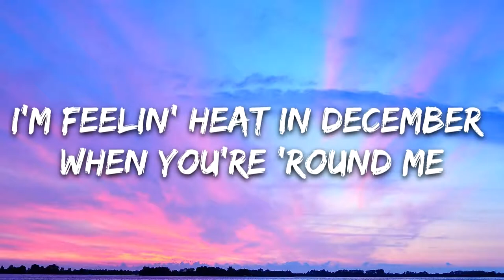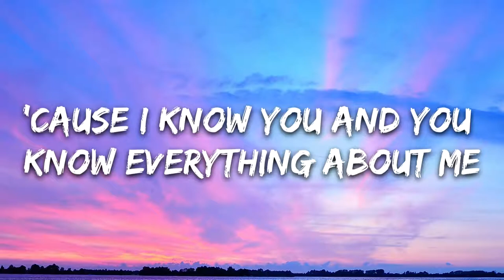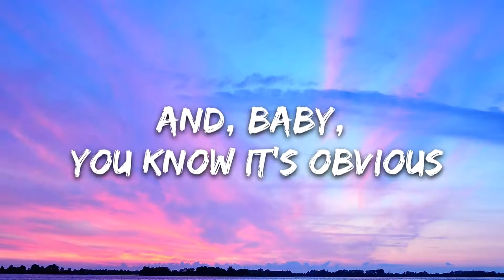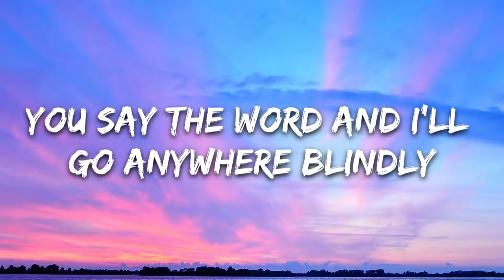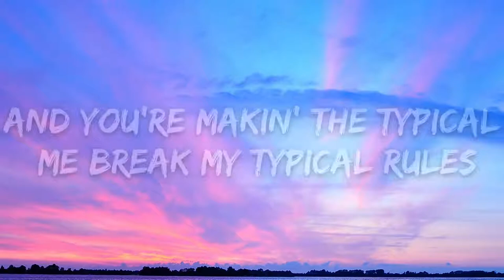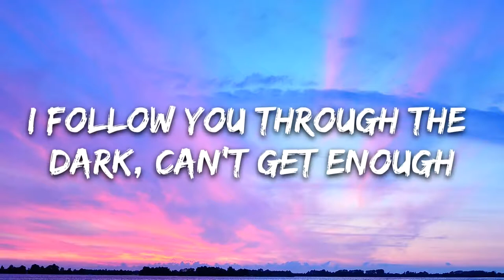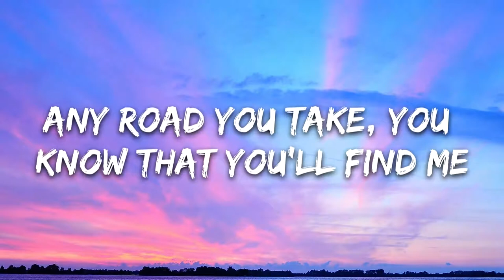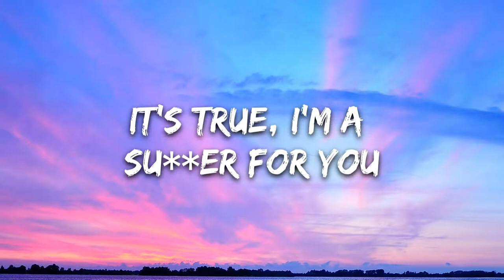Jonas Brothers - Sucker (Lyrics)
🎤 Lyrics: Jonas Brothers - Sucker

I'm feelin' heat in December when you're 'round me

[Pre-Chorus: Joe Jonas, Joe Jonas & Nick Jonas]
I've been dancin' on top of cars and stumblin' out of bars

[Chorus: Nick Jonas, Nick Jonas & Joe Jonas]
You say the word and I'll go anywhere blindly
And you're makin' the typical me break my typical rules

I can't remember (Yeah) all of the nights
I don't remember when you're 'round me (Oh, yeah, yeah)

It's true, I'm a sucker for you, yeah (Uh)

I'm a sucker for you, yeah
Say the word and I'll go anywhere blindly
It's true, I'm a sucker for you (Uh)